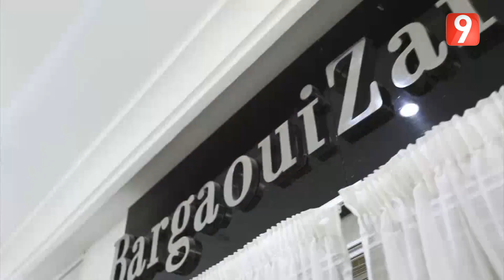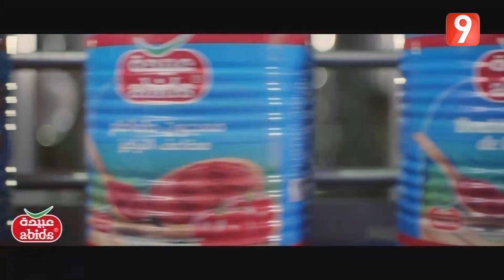Chef Célébrités | Special Ramadan EP25 P02